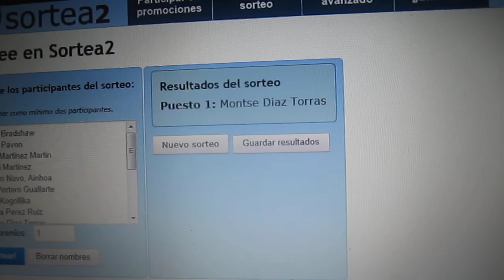1º Sorteo Evalorios 13/02/13